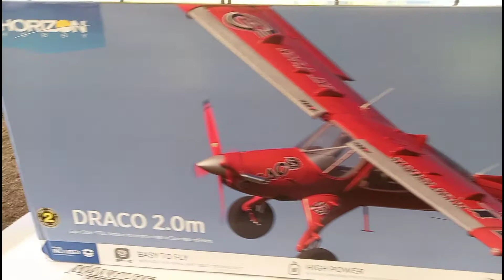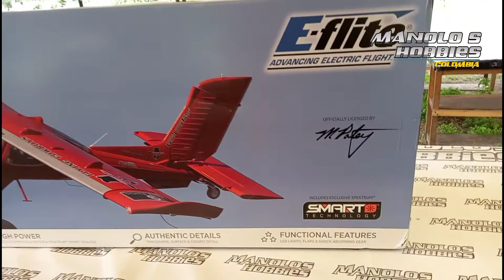Unboxing DRACO 2.0M E-FLITE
Unboxing del modelo.mas esperado de este primer semestre del año 2021 Draco 2.0m.

Primer modelo que tenemos en nuestras manos. simplemente espectacular.